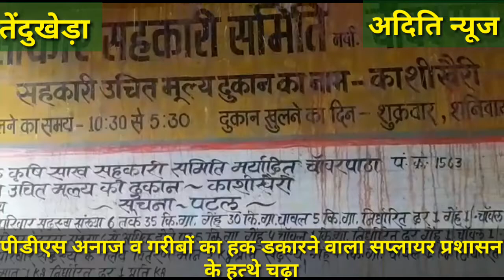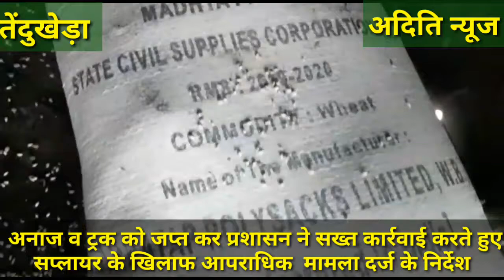तेंदुखेड़ा पीडीएस अनाज व गरीबों का हक डकारने बाला प्रसाशन के हत्थे चढ़ा,प्रसाशन ने की सख्त कार्यवाही